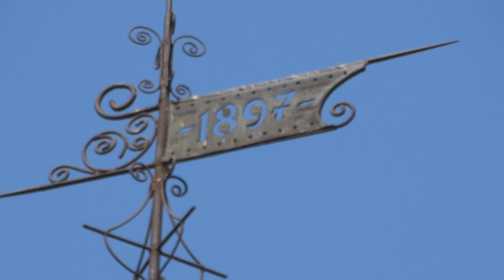Символы Харькова - Успенский собор, здание Горсовета, 2 мая 2017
Прогулка по Харькову второго мая 2017 - символы Харькова Успенский собор и здание Городского совета. Дом со Шпилем занимающий целый квартал и начало Московского проспекта.